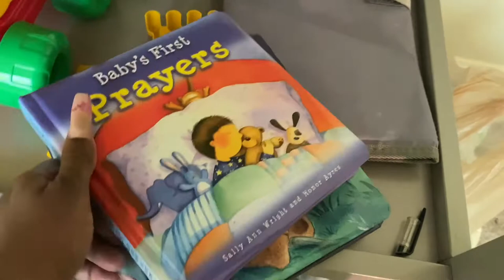WEEKLY VLOG: Adulting Sucks, But hot mom summer, mommy vlog. Pt1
Hey guys I’m back I missed you guys so pt 2 will be  uploaded.